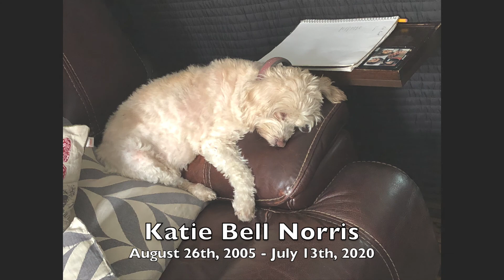Katie Bell Norris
A Celebration of a Beautiful Life